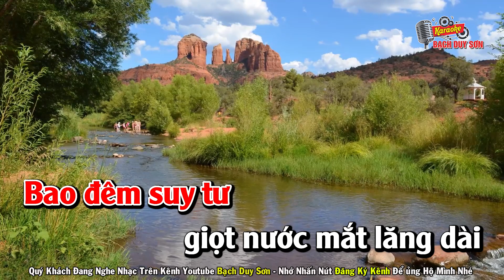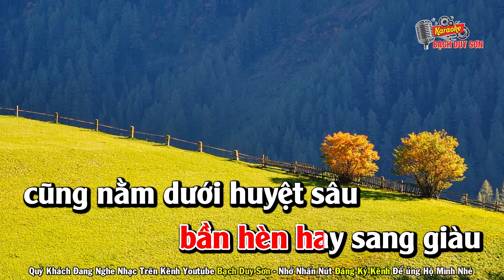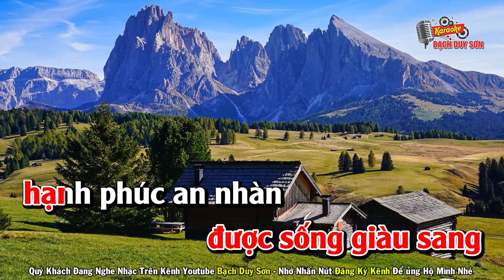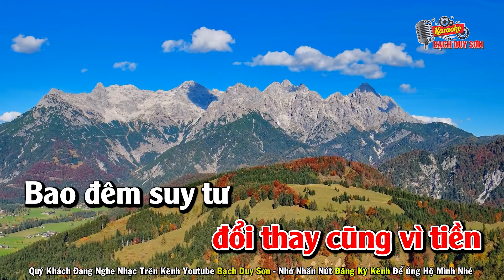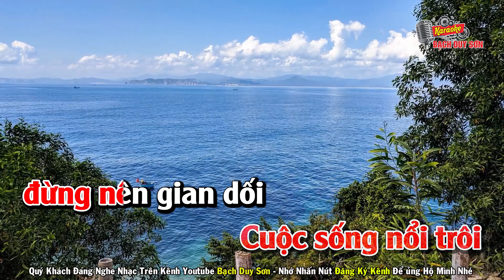Karaoke Tình Tiền Tone Nữ | Bạch Duy Sơn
Quý Khách Đang Nghe Ca Khúc TÌNH TIỀN
ST : ĐÔNG HẢI - Beat Bạch Duy Sơn